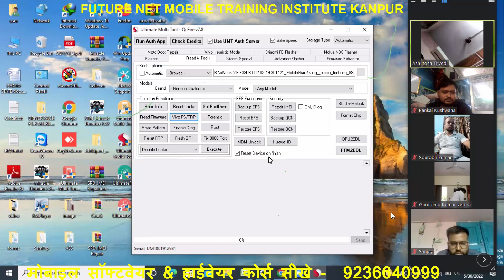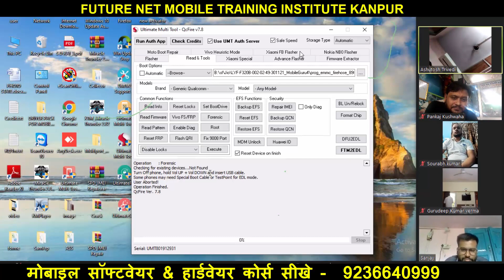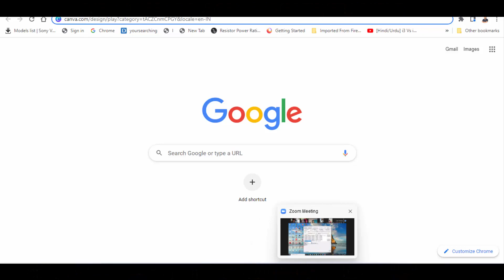ONLINE MOBILE SOFTWARE CLASS | UMT QC FAIR TOOL USE OPTION .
best mobile repairing institute in india
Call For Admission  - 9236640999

Extra Facilities-
1-We provide all types of tools
2-We provide motherboard with pasted IC
3-We Provide Extra Classes
4-Daily 12 Hr. Class
5-No hidden charges
6-No extra payment from weak students
7-Fully AC classrooms
8- Life Time Support
9- Live Support Class 4 Hr Every Day [ Free ]
10- Hardware Support Class [ Google Meet App ] 4 Hr.
11- Software Support Class [ Zoom Meeting App ] 4 Hr.
12- Service Center Job Providing.
13-Diploma
14-Market Support
15- Hostal + Food